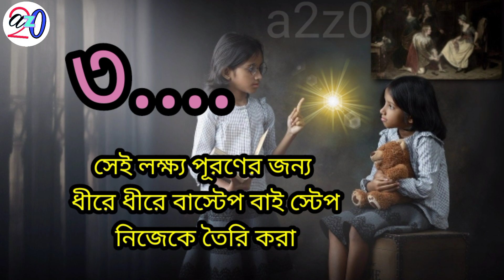জীবনে প্রথম যে কাজটি কাজ টি করার উচিৎ //Best Study Motivation //a2z0 Motivation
Best study motivational speech
I think this video is the most important video on my channel and the best motivational video on YouTube
আমি Amit   আমার জীবন সংগ্রামের উপলব্ধি দিয়ে  তৈরি এই  video টি
আমি জানি না কেউ প্রছন্দ করবে কিনা !
তবে শত ক্রোশ দূরে থাকা একজন মানুষের ও যদি কাজে লাগে আমি ধন্য হবো
আমি স্কুল ছাত্রদের উপর video বানালাম কারন
             student life জীবনের সবচে গুরুত্ব পূর্ণ  পর্যায়
             আর এই বয়সে সঠিক সিধান্ত নেওয়া খুব গুরুত্বপূর্ণ তাই
Our difficulties in school life .For those who listen to the thoughts .such as not making the right decision the difficulties  that come with having no idea
ছাাত্র রা আজ কাল FREE FIRE খেলে যে খতি করছে। তার জন্য
যে সব ছাত্র রা কাাল কাাল  বলে পড়াশোনার না করো তাদের জন্য
Tell all the students who will study tomorrow only them
এই ভিডিওটি খুব গুরুত্বপূর্ণ একজন স্টুডেন্টট একজন মানুষের জন্য
The need to be alone
99% মানুষের অসফলতার কারণ কী তা জেনে নাও??
Pora Sona Na Korle Vabisht Kemon Hobe Jene Now
Young Minds Problems
School life
School life problems
student new update in youtub
2021 student life
new idea for students
for new idea students
schhol
a2z0
gangasagar
amit
No Need To Go Back To The Past Of School Life
For Those Who Listen To The Thoughts
Bengali motivation
school life problems
school life motivation
Power full motivation
Motivation
Tell all the students who will study tomorrow
Best Powerful Motivation video In Bangla